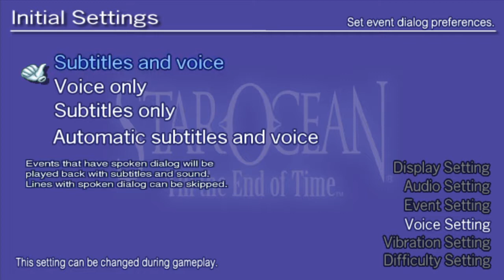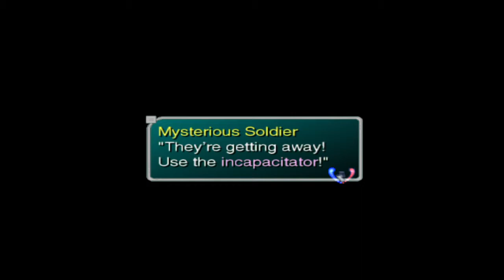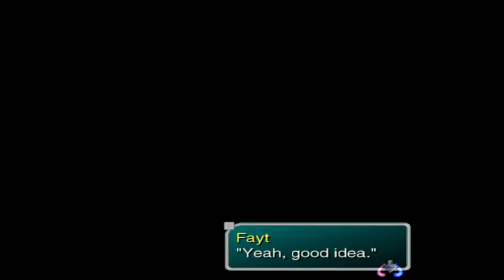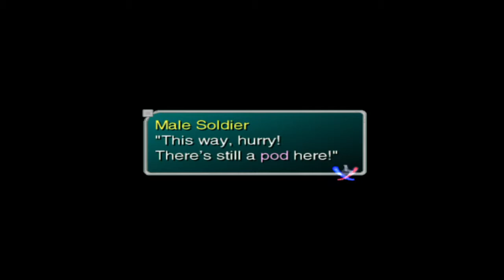Star Ocean: Till the End of Time - part 1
The story of a boy who suddenly sees his life turning upside down thanks to an alien invasion during his vacation with his childhood friend Sophia, and his parents, this is the story of a boy called Fayt Leingod, here's part 1 of Star Ocean Till the end of Time! it's my first time with this game, hope you enjoy! :D and i hope you stick around! i'll be adding more parts later on (not sure about a full playthrough though! we'll see) cheers!